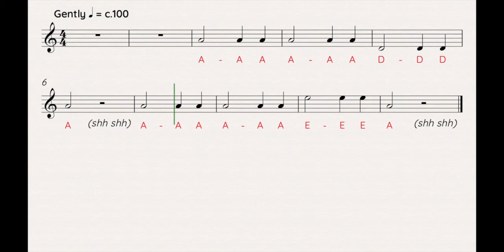Snowflakes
This video is about Snowflakes